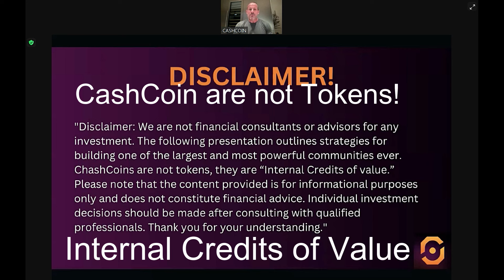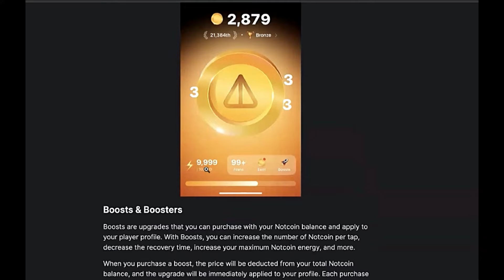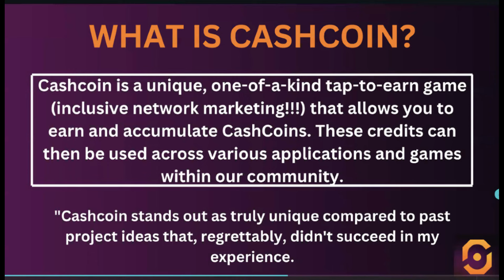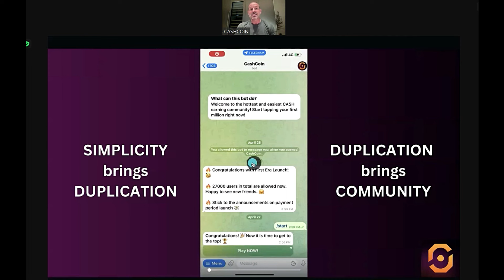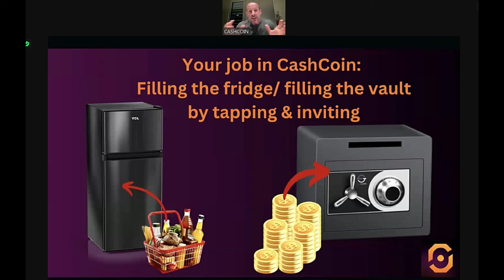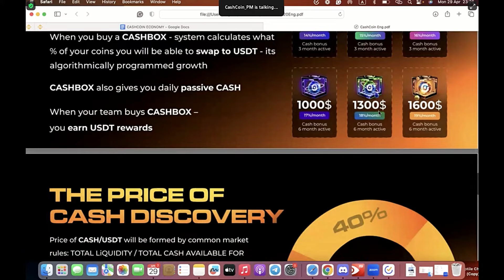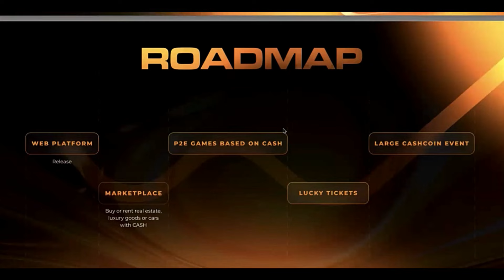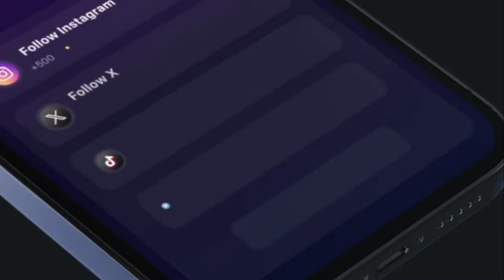CASHCOIN - MEET THE TEAM BEHIND CASHCOIN CASHBOX ECONOMY - EARN MONEY WITH TAP-TO-EARN TELEGRAM GAME